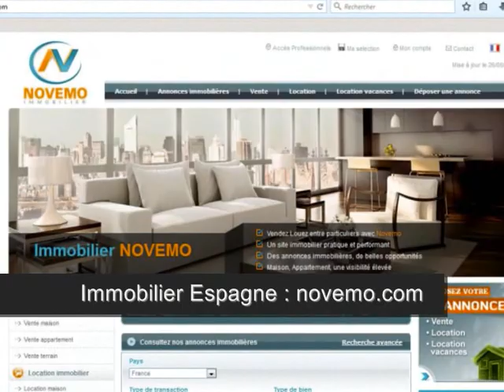350 000 Euros - Gagner en soleil Espagne : Logement vue mer – Ingrédient magique pour votre vie ?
Top Espagne – 350 000 Euros - Gagner en soleil Espagne : Logement vue mer – Ingrédient magique pour votre vie ? – clic -  Immobilier bord de mer qualité / prix Acheter en Espagne (vidéo) : Particulier ? Vous êtes à la recherche  d’un appartement spacieux avec une vue splendide sur la mer. Appartement situé dans un endroit calme et agréable, sur le bord de mer.
Achat / Vente appartement Calpe (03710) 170 m² – 4 Pièces – 3 chambres – Piscine – Vue sur mer – Prix de vente : 338 000 Euros
Rendez-vous sur notre site immobilier

Vidéo Top Espagne -  350 000 Euros - Gagner en soleil Espagne : Logement vue mer – Ingrédient magique pour votre vie ? - clique –  Bon plan investir au soleil (Argent / placement immobilier / Bon plan) – Vlog –  2017 – 2018